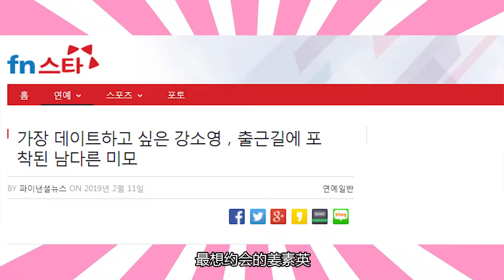江疏影成韩国男人最想约会对象【搜狐视频韩娱播报第230期】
搜狐视频娱乐播报打造全新节目《搜狐视频韩娱播报》 ，为您整合最新韩娱资讯，热门韩剧、韩综最大亮点一网打尽，每周四八点准时上线。本期独家放送以下看点：开年现生偶像剧——恋爱分手ing；小冰箱：繁荣又无聊的当下韩娱圈；《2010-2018男团G榜总销量TOP15排名变化》；
请持续关注每周四独家上线的《搜狐视频韩娱播报》。